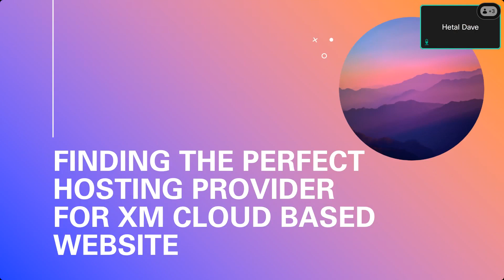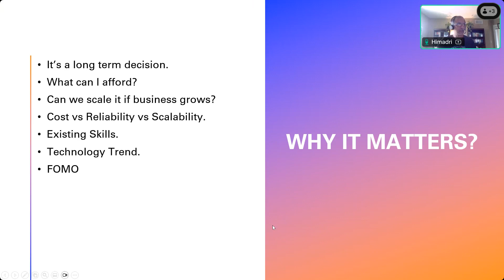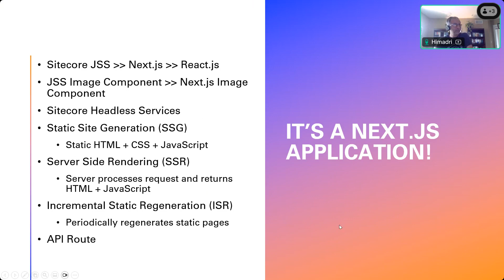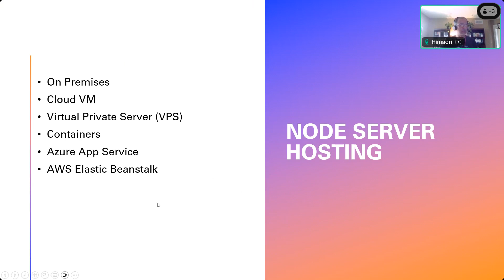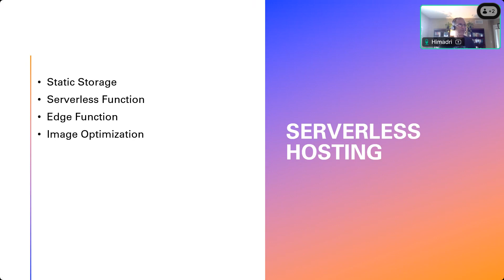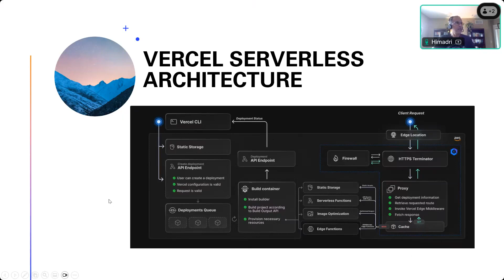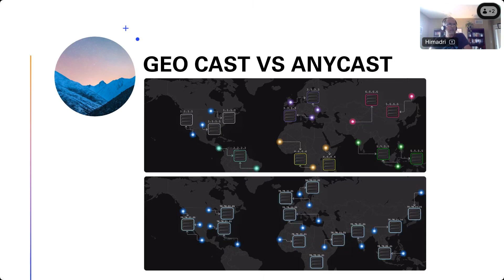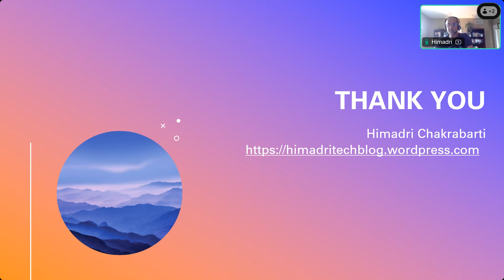Finding the Perfect Hosting Provider for Sitecore XM Cloud based Website by Himadri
Join Himadri Chakrabarti as he explores the key considerations for selecting the ideal rendering host for your Sitecore XM Cloud application. With numerous options available, this session will help you navigate the essential technology, economic, and additional factors to determine the best fit for your specific needs."

Speaker bio:

Himadri Chakrabarti is the Senior Architect at Verndale a Sitecore Platinum Partner. He has been developing software for more than 20 years. Himadri is a technology enthusiast and a 10 time Sitecore Technology MVP with extensive experience implementing online eCommerce and web applications utilizing Digital Experience Platforms. He regularly provides his insight about technology as a blogger and conference speaker.